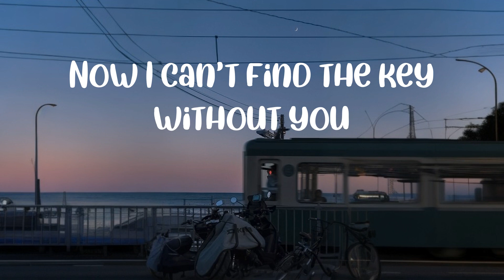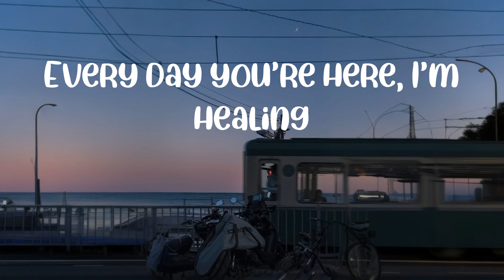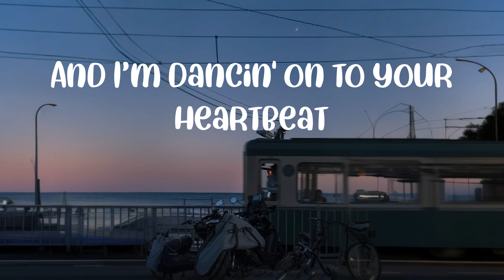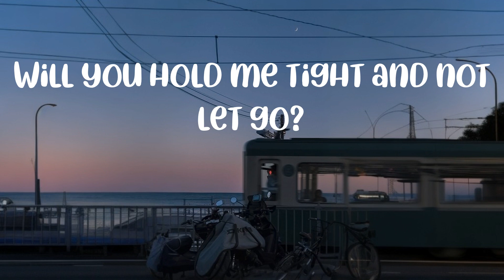Lyrics || Clean Bandit - Symphony (feat. Zara Larsson) (Lyrics) || Hero Harmonies